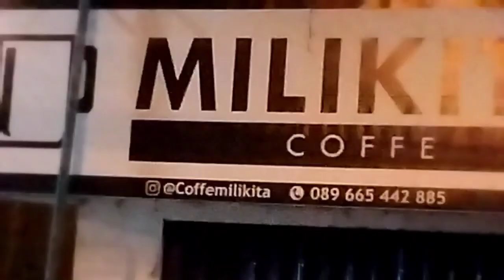brangkat mancing ke ASDP.. jam 3